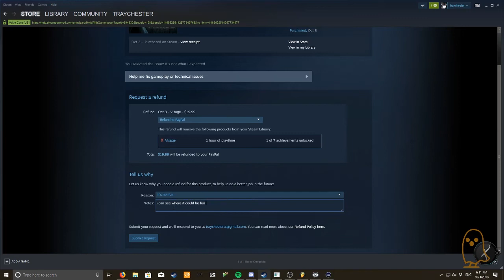VISAGE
already got my money